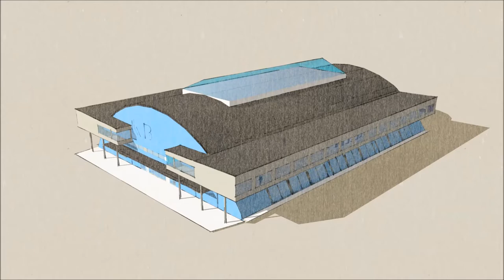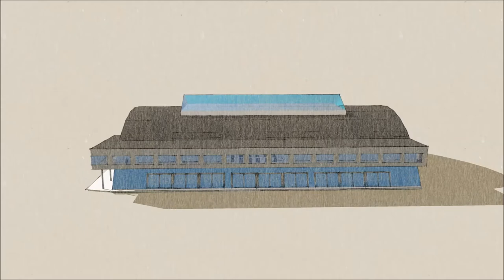kb hallen byggeri og indretning et smugkig efter indvielsen den 5. december 2018